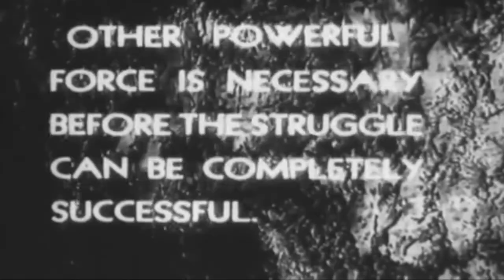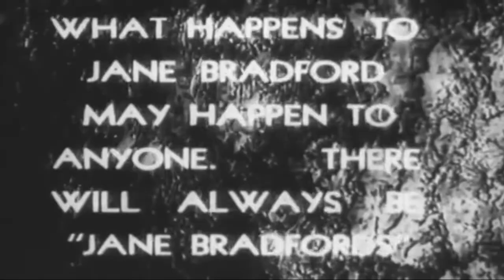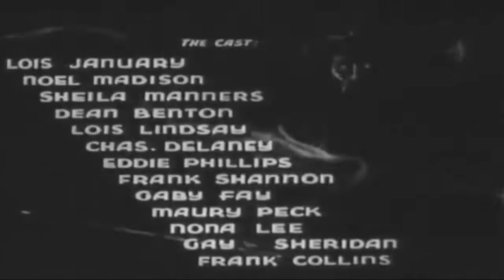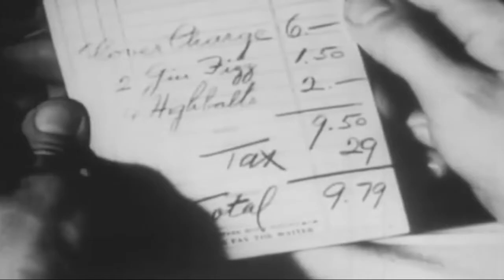The Cocaine Fiends - 1935 l Super Hit Hollywood Movie l Lois January , Noel Madison , Lois Lindsay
Watch
Starring :- Lois January , Noel Madison , Sheila Bromley , Dean Benton  , Lois Lindsay
Director :- Norton S. Parker , William A. O'Connor
Producer :- Willis Kent
Written :- William A. O'Connor
Cinematography :- Jack Greenhalgh
Edit :- Holbrook N. Todd
Actor :- Lois January , Noel Madison , Sheila Bromley , Dean Benton  , Lois Lindsay , Charles Delaney  , Eddie Phillips , Frank Shannon , Fay Holden , Maury Peck , Nona Lee , Gay Sheridan , Frank Collins .

Synopsis :- Small-town girl Jane Bradford (Lois January) falls for Nick (Noel Madison), a guy from the big city who offers her the opportunity to escape her small-town life. He also offers her "headache powder" that she is unaware is really cocaine—and that Nick is a drug dealer. By the time they get to the city, she is hooked on her new medicine.

When Jane's family back home doesn't hear from her for a year, her brother Eddie (Dean Benton) comes to the city to look for her. He gets a job as a drive-in carhop and is befriended by waitress Fanny (Sheila Bromley). Fanny is one of Nick customers, and Fanny soon gets Eddie hooked on the "headache powder." This vice soon sends Eddie's and Fanny's lives downhill: they're both fired and unable to find new jobs. On the periphery of both Eddie and Jane's lives is Dorothy Farley (Lois Lindsay), a drive-in customer who dates Dan (Charles Delaney). She comes from a wealthy family, throws money around easily, and is willing to financially assist those in need.

Fanny tells Eddie that she is pregnant. He tells her he really never loved her. She turns off the flame and lets the gas into the tenement. The song "All I Want Is You" is sung at the nightclub. Dorothy's father is exposed as a drug mobster and Jane, now known as Lil, shoots and kills Nick as the police arrive. Dan was an undercover cop and he and Dorothy are to marry.